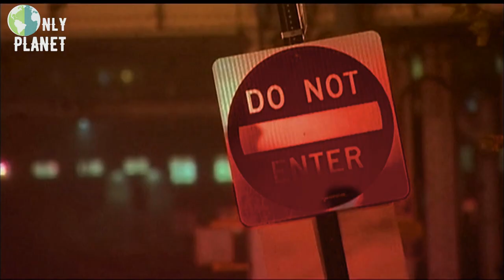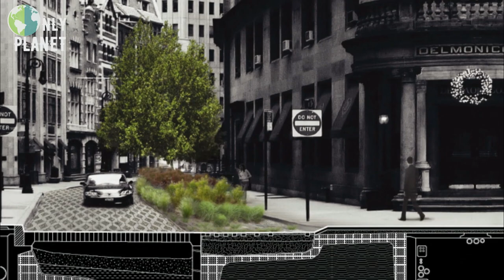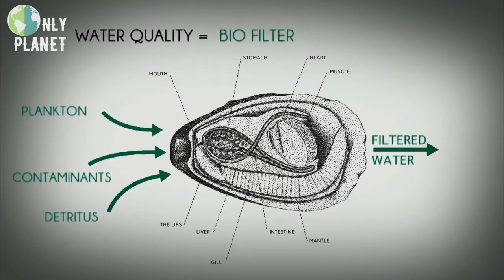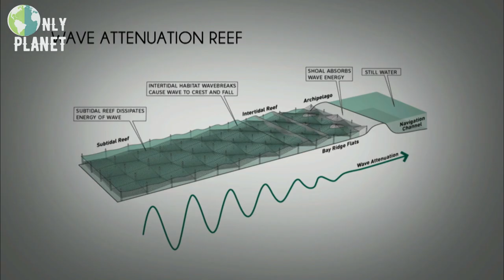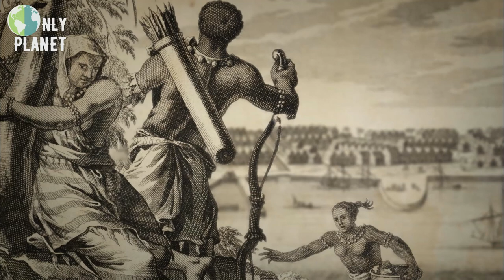Helping New York make peace with nature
New York City was built on the waterfront. To fuel its growth, it has destroyed vast forests... and contributed generously to global warming. But New York has made too many mistakes against nature.

Nowadays, New Yorkers seem to have lost that vital link with their environment. How can they survive in a city with rampant urbanization, where man is cut off from nature...?

The city must change its model, imagine a new horizon. A Green Revolution is starting. The whole of society - the man in the street, the politician, the architect - is now embracing nature: its values, its concepts, its design. And it's becoming the catalyst for the city of tomorrow...

Will New York change successfully? It has no choice.

Documentary: Naturopolis - New York
Directed by: Bernard Guerrini & Mathias Schmitt
Production: DOCSIDE & ARTE France